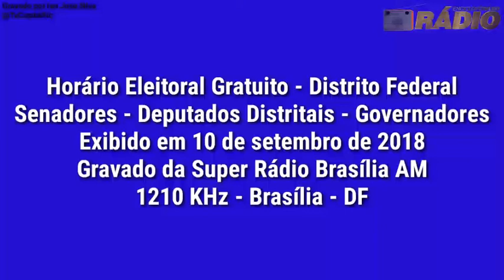Horário Eleitoral Gratuito (Rádio) - 10.9.2018 - Distrito Federal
Senadores:
0:25 - Fadi Faraj/Brasília Acima de Tudo
0:31 - Danilo Matoso/PCO (vago, desculpem eu ter esquecido do slide)
0:34 - Juiz Everardo Ribeiro/Juntos de Você
1:12 - Izalci Lucas/Coragem e Respeito pelo Povo
2:37 - Paulo Roque/NOVO
2:40 - Chico Sant'anna/Elas por Nós: Sem Medo de Mudar o DF
2:47 - Robson Raymundo/PSTU
2:50 - Wasny de Roure/PT
3:20 - Marcelo Neves/PT
3:45 - Fernando Marques/Unidos pelo DF
4:21 - Cristovam Buarque/Unidos pelo DF
5:01 - Leila do Vôlei/Brasília de Mãos Limpas
5:27 - Chico Lopes/Brasília de Mãos Limpas
5:59 - Hélio Queiroz/Pra Fazer a Diferença

Deputados Distritais:
7:19 - Uma Nova Esperança
7:23 - PPS
7:34 - Todos pelo DF
8:49 - PSC
9:03 - AVANTE
9:05 - PP
9:44 - NOVO (vago)
9:47 - Elas por Nós: Sem Medo de Mudar o DF
9:52 - PHS
9:58 - PROS
10:09 - PSTU
10:18 - Sustentabilidade e Trabalho
10:39 - Unidos pelo DF III
11:14 - PT
12:22 - PR
12:56 - Brasília Justa e de Mãos Limpas
13:08 - Renova DF
13:12 - MDB
14:15 - Unidos pelo DF II
14:55 - Brasília Acima de Tudo
15:01 - PTB
15:26 - Mobilizar pra Mudar
15:32 - PCO (vago)
15:34 - PSB

Governadores:
16:07 - Renan Rosa/PCO
16:19 - General Paulo Chagas/Brasília Acima de Tudo
16:27 - Eliana Pedrosa/Juntos de Você
17:14 - Alberto Fraga/Coragem e Respeito pelo Povo
19:04 - Alexandre Guerra/NOVO
19:08 - Fátima Sousa/Elas por Nós: Sem Medo de Mudar o DF
19:18 - Antonio Guillen/PSTU
19:22 - Júlio Miragaya/PT
20:32 - Rogério Rosso/Unidos pelo DF
22:11 - Rodrigo Rollemberg/Brasília de Mãos Limpas
23:25 - Ibaneis Rocha Júnior/Pra Fazer a Diferença